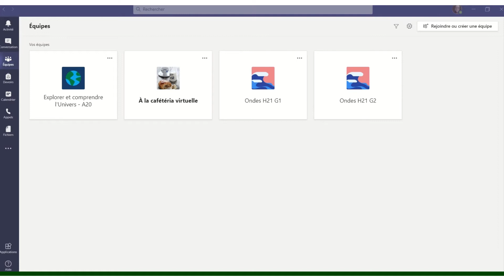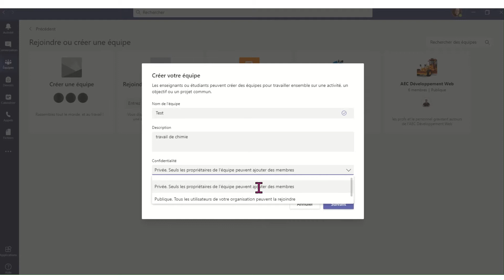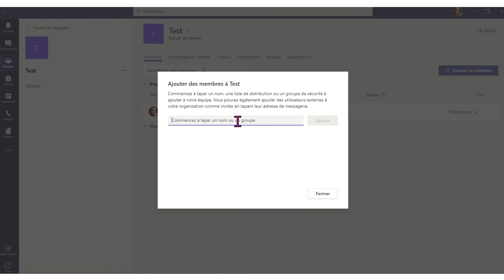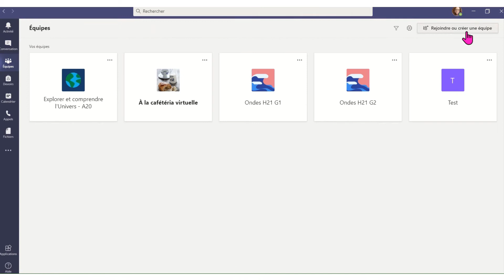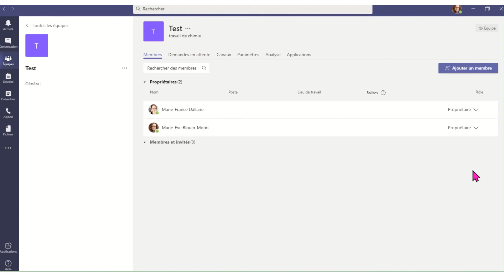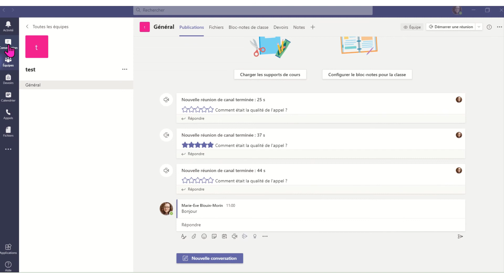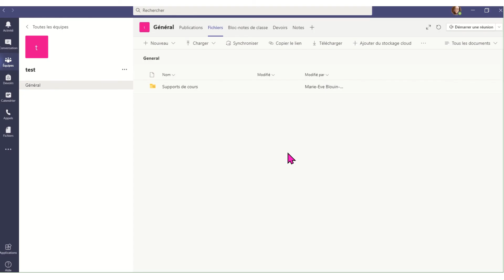Travailler en équipe à distance avec Microsoft Teams